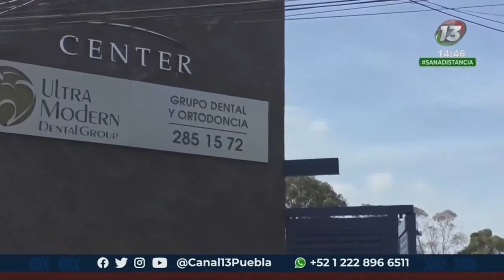Teresa denuncia negligencia de parte de la clínica dental a la que acudió.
🔴 ¡Le tumbaron un diente! Teresa fue por un implante de diente y le sacaron uno sano; asegura que a pesar de advertirle a la pasante de estomatología, ya era demasiado tarde; hoy pide que las autoridades pongan atención en la clínica porque ella pagó por un servicio profesional.